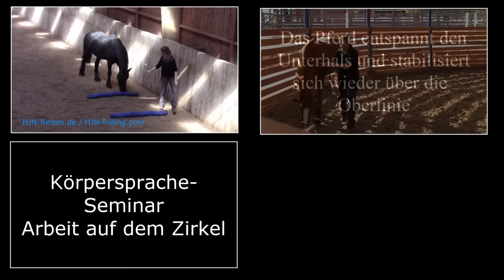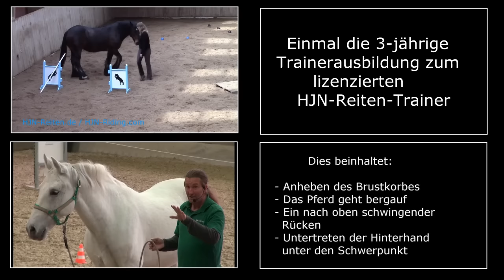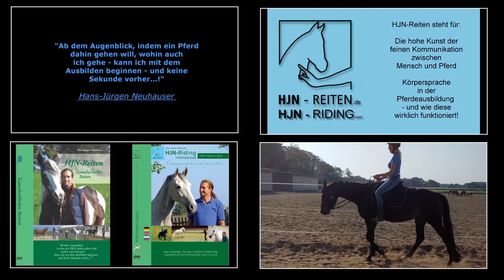HJN-Reiten Kurzübersicht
In diesem kurzen Video (3:20 min) gewinnen Sie einen Überblick über unsere verschiedenen Seminarthemen, die Pferdeausbildung bei uns und die HJN-Trainerausbildungen.